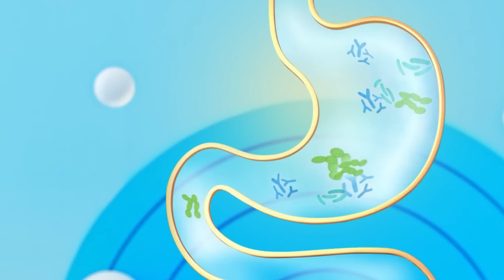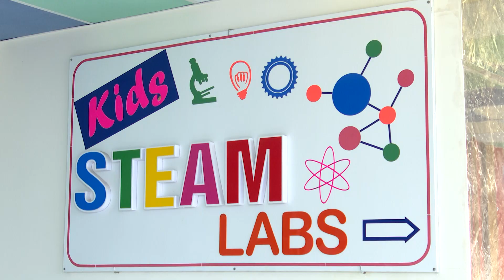VTV8 – Bí quyết đơn giản giúp tăng cường đề kháng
Có đến khoảng 70% hệ miễn dịch biểu mô nằm ở đường ruột, đó là lý do hệ tiêu hóa và hệ miễn dịch có mối quan hệ mật thiết và hỗ trợ lẫn nhau. Mời cả nhà cùng tìm hiểu các bí quyết để nâng cao sức khỏe tiêu hóa và gia cố hệ miễn dịch của cơ thế nhé!

Mỗi ngày 1 hũ sữa chua Vinamilk, gia cố 70% hệ miễn dịch

*Bản quyền thuộc về VTV8 - Kênh truyền hình quốc gia khu vực Miền Trung - Tây Nguyên của Đài Truyền hình Việt Nam